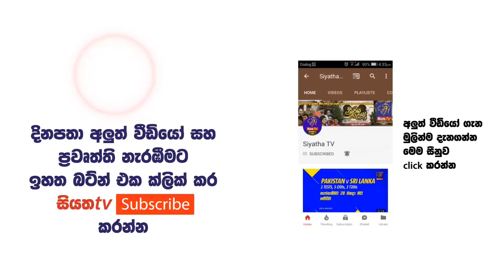විවාහයේදී පොරොන්දමට අමතරව සැලකිය යුතු කරුණු | 2018 - 07 - 09